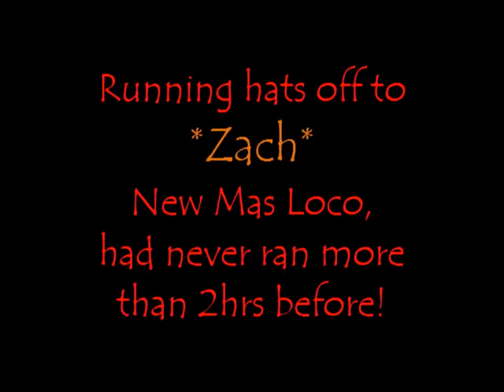Friends Running Free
A short video of a couple runs leading to Ultra Marathon Caballo Blanco 2013, in the Copper Canyons of Mexico. Shot with friends Olaf, Augusto, Donald, Joel, Patrick and Zac. Run free!